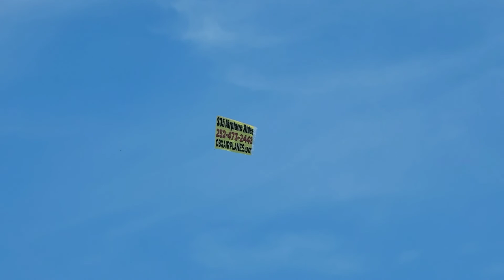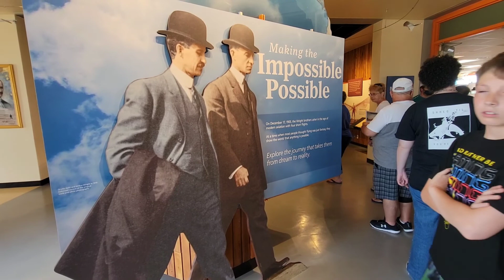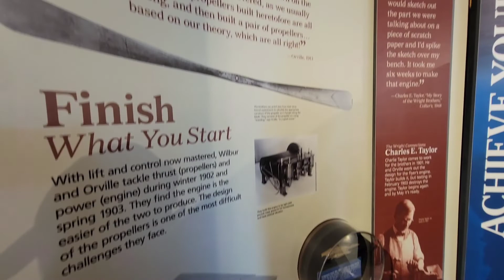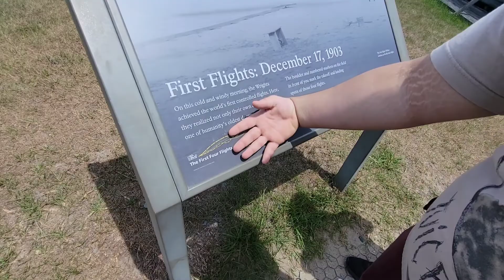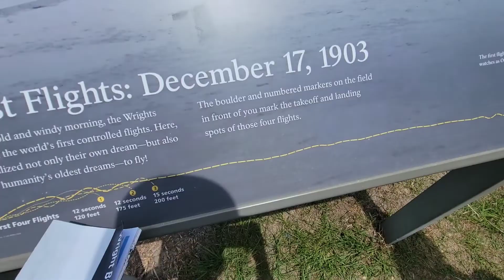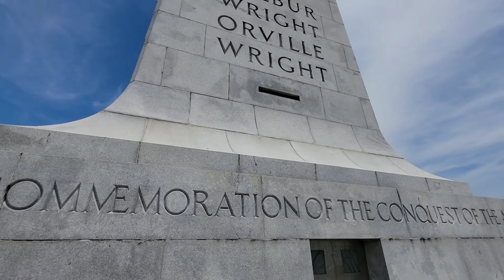The Wright Brothers National Monument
We visit the resting place of the famous Wright Brothers.

Total cost $20.00 for a family of 6